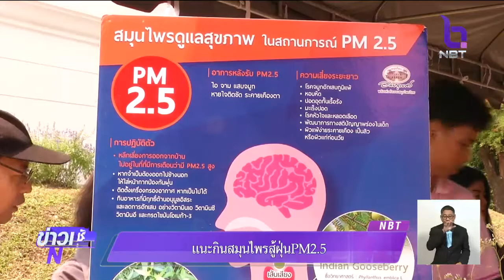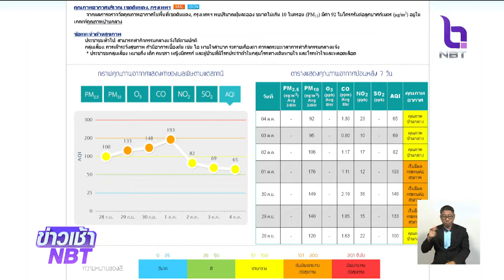แนะวิธีดูแลสุขภาพ กินสมุนไพรสู้ฝุ่น PM 2.5